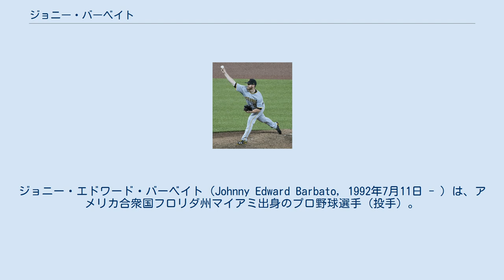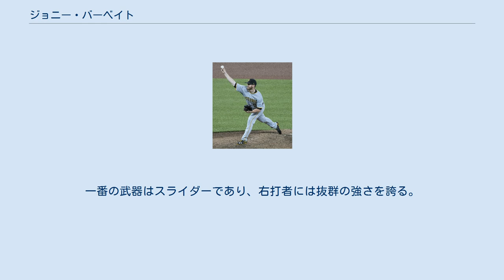ジョニー・バーベイト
ジョニー・エドワード・バーベイト（Johnny Edward Barbato, 1992年7月11日 - ）は、アメリカ合衆国フロリダ州マイアミ出身のプロ野球選手（投手）。
右投右打。
MLBのトロント・ブルージェイズ傘下に所属。
 2010年のMLBドラフト6巡目（全体184位）でサンディエゴ・パドレスから指名され、プロ入り。
 2011年に傘下のA-級ユージーン・エメラルズでプロデビュー。
15試合（先発13試合）に登板して1勝4敗、防御率4.89、50奪三振を記録した。
 2012年はA級フォートウェイン・ティンキャップスでプレーし、48試合に登板して6勝1敗3セーブ、防御率1.84、84奪三振を記録した。
 2013年はA+級レイクエルシノア・ストームでプレーし、49試合（先発7試合）に登板して3勝6敗14セーブ、防御率5.01、89奪三振を記録した。
 2014年はAA級サンアントニオ・ミッションズでプレーし、6月上旬までに27試合に登板して2勝2敗16セーブ、防御率2.87、33奪三振を記録したが、6月10日に右ひじを故障して残りシーズンを全休した。
 2014年12月29日にショーン・ケリーとのトレードで、ニューヨーク・ヤンキースへ移籍した。
 2015年は傘下のAA級トレントン・サンダーとAAA級スクラントン・ウィルクスバリ・レイルライダースでプレーし、2球団合計で40試合に登板して6勝2敗3セーブ、防御率2.67、70奪三振を記録した。
 2016年はメジャーの開幕25人枠入りし、4月5日のヒューストン・アストロズとのシーズン開幕戦でメジャーデビュー。
 2017年はヤンキースでの登板は無く、4月12日にDFAとなった。
 2017年4月17日に後日発表選手とのトレードで、ピッツバーグ・パイレーツへ移籍した。
 2018年1月4日にDFAとなった。
 2018年1月11日にウェイバー公示を経てデトロイト・タイガースへ移籍した。
この年は7試合に登板して防御率12.15、2奪三振を記録した。
9月11日にDFAとなり、13日に40人枠外、オフの11月2日にFAとなった。
 2018年12月20日、NPBの北海道日本ハムファイターズと契約した。
 2019年はわずか15試合の登板、2勝2敗1ホールド、防御率5.63の成績にとどまり、同年限りで退団した。
 2020年1月27日、米独立リーグ・アトランティック・リーグのサマセット・ペイトリオッツと契約した。
 2021年は、北米独立リーグ・アメリカン・アソシエーションのリンカーン・ソルトドッグスと契約した。
6月3日にトロント・ブルージェイズとマイナー契約を結んだ。
 フォーシームにスライダー、カーブのコンビネーションで投げるパワーピッチャー。
一番の武器はスライダーであり、右打者には抜群の強さを誇る。